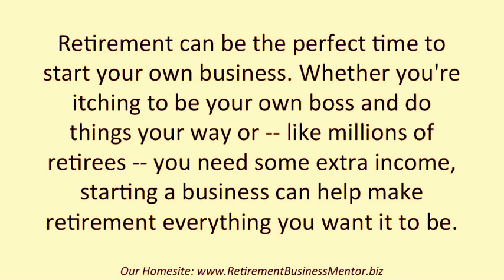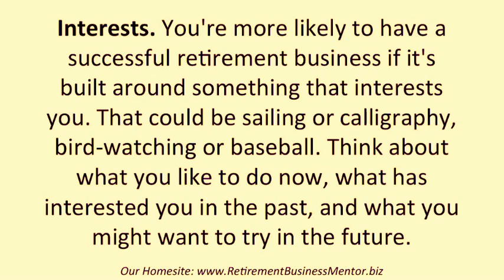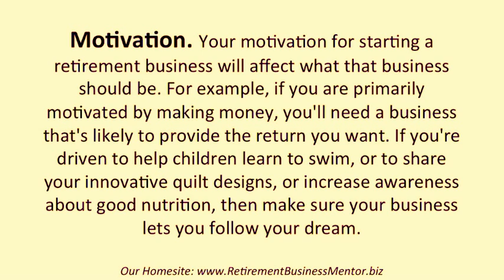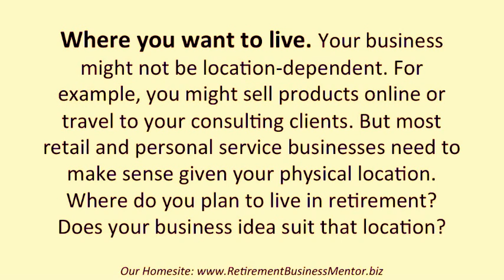Retirement Business - Choosing the Right Retirement Business - Best Retirement business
Let's face facts, It doesn't just take age to retire...It takes Money! It's Fast And Easy To Get Started Immediately by building business's and creating multiple streams of income on demand every month from The comfort of your own home.

Create Multiple Streams Of Income For Your Wealthy, Stress Free Retirement with the help of Bibi Apampa a Wealth Strategist and Retirement Business Mentor go